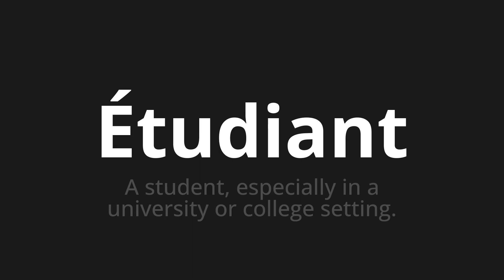How to pronounce Étudiant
Master the Pronunciation of 'Étudiant Which Means Student' - which means : In Student, Especially in A University or College Setting. 📝 with @BaguettePronunciation 🎓🗣️ - [Your Guide to French]

Learn to pronounce 'Étudiant' perfectly in French with our easy and engaging tutorial by @BaguettePronunciation! 📖📽️ In this comprehensive video, we provide you with native speaker examples 🗣️👂 and phonetic breakdowns 🎵 to ensure you get the pronunciation just right.

How to say Student in French